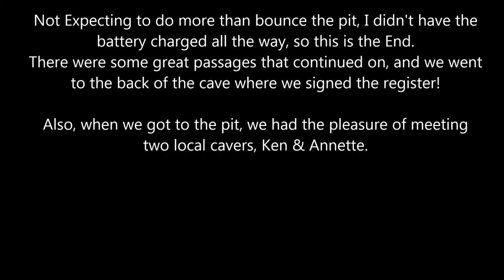South Pittsburg Pit Thanksgiving 2014